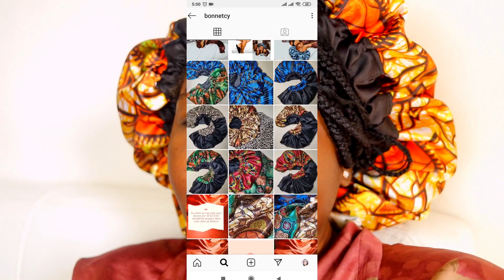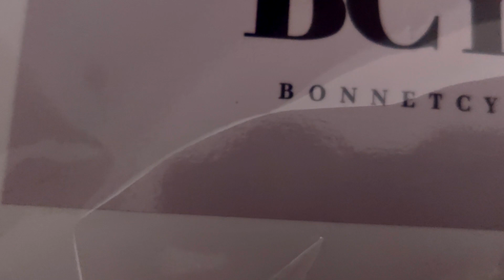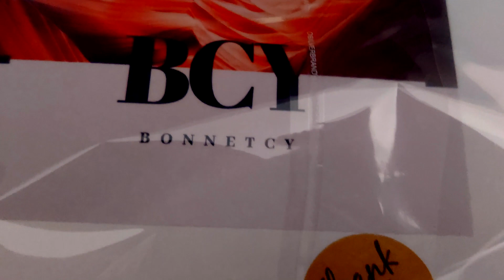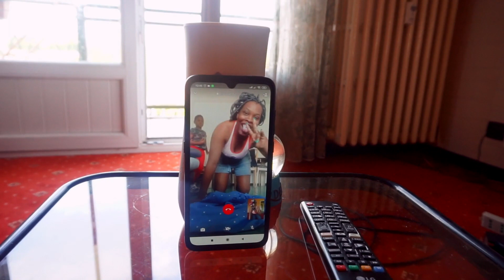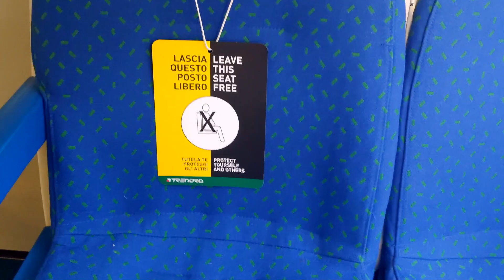Phase 2 lockdown in Italy: How we are living with the new decree | Life before and during quarantine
I started filming this vlog before the lockdown and was indecisive to upload it or not but I decided to post regardless.
We are currently on the second phase of lockdown in Italy and here is a quick update on what it entails..
I hope this vlog will keep you company.. Enjoy!